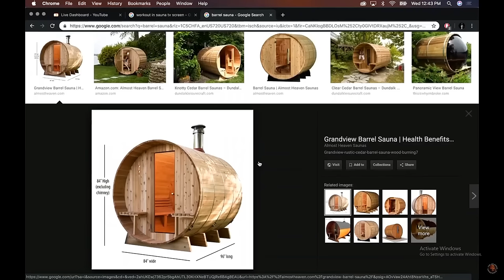Joe Rogan and Ben Greenfield on The Health Benefits of Infrared Vs Dry Saunas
Joe Rogan and guest Ben Greenfield discuss the benefits of infrared vs dry saunas.